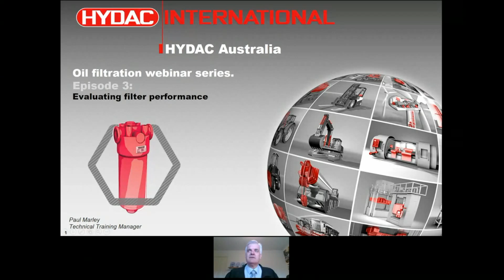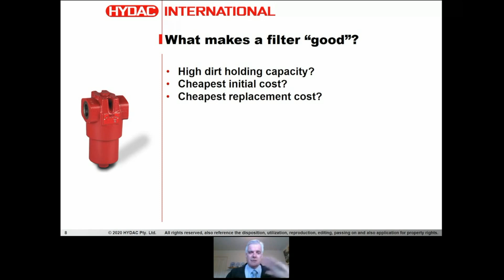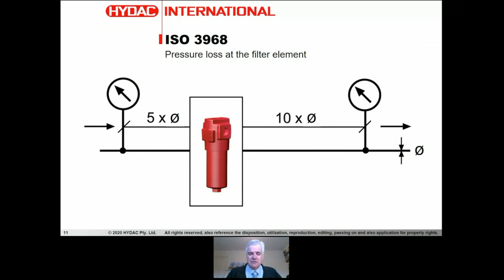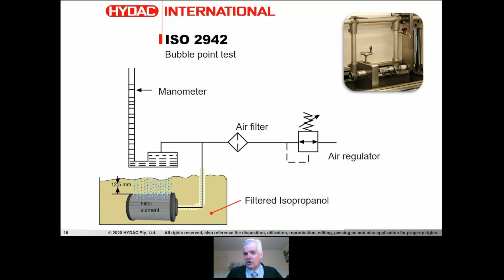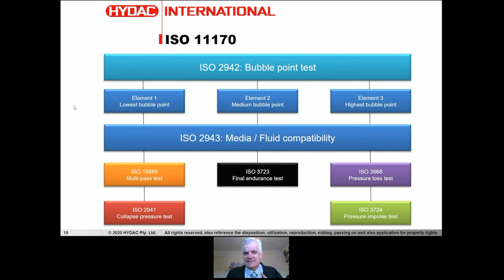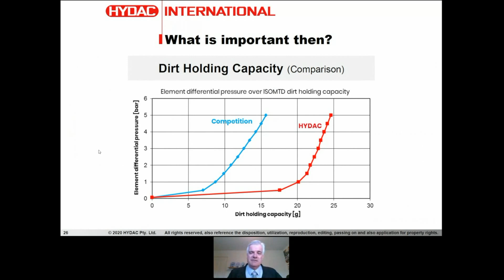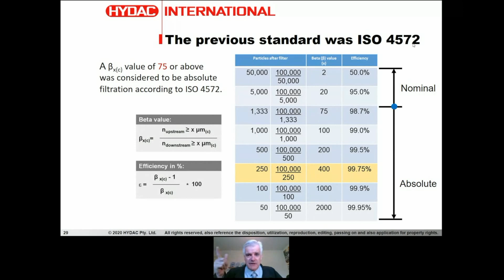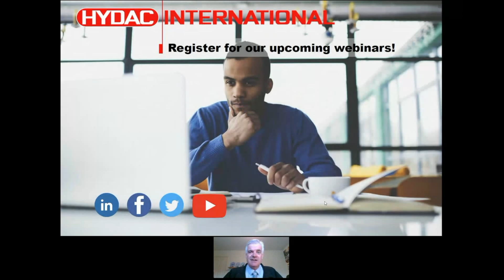Oil Filtration - Part 3: Evaluating Filter Performance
During the third session of the oil filtration webinar, we cover the following topics:

- Standardised ISO tests
- Understanding the ratings
- Changes to the standard
- Further testing

HYDAC Australia / New Zealand